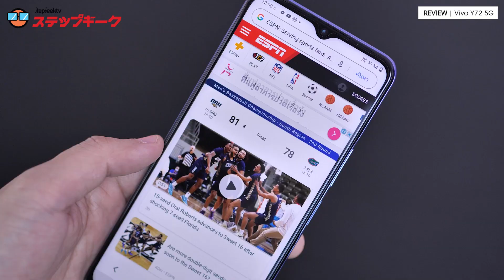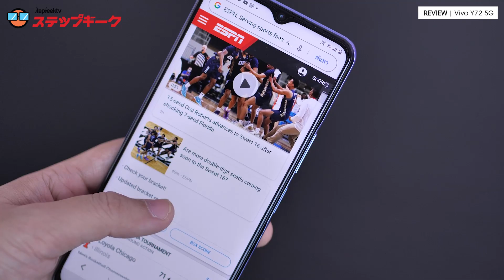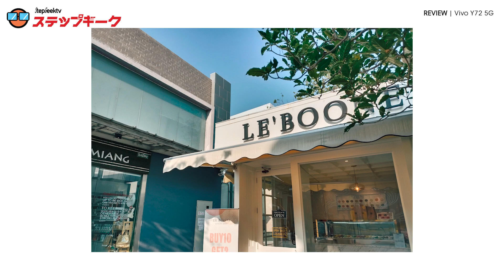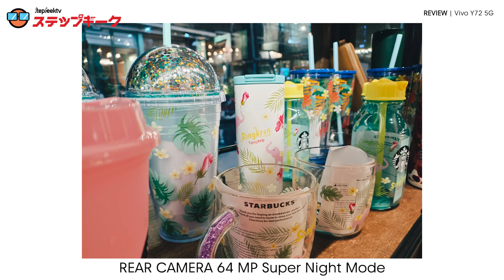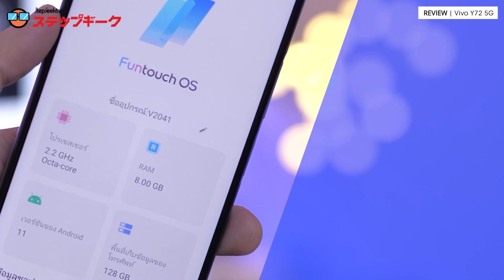รีวิว vivo Y72 5G ดีไหม | 9,999 บาท สีรุ้งสวยงามม